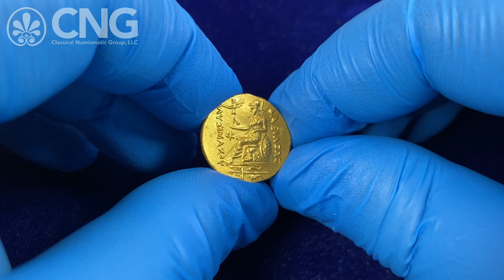CNG 123, Lot 37